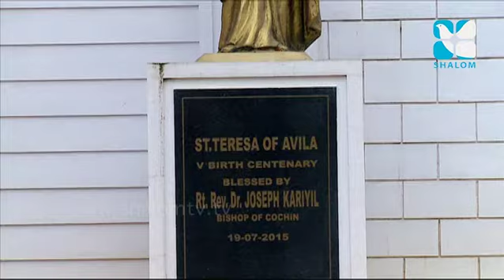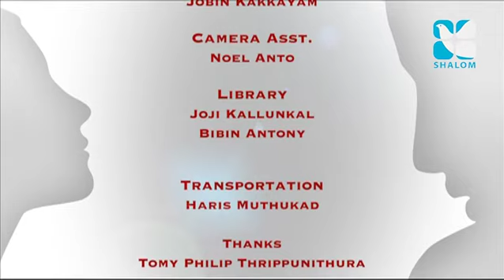Martha & Mary Epi:92- Sr. Cicly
Shalom TV